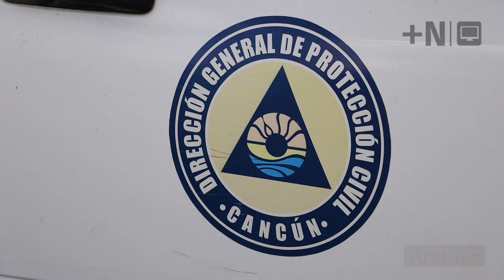Preparan refugios para la Temporada de Huracanes 2023